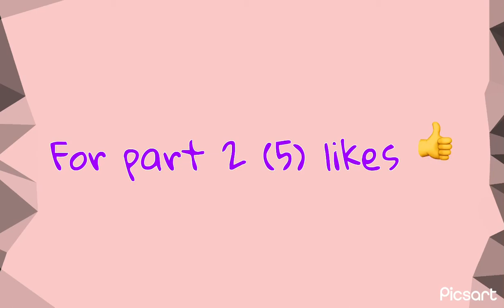Petopia -Short Mini Movie 🎥 - Part 1